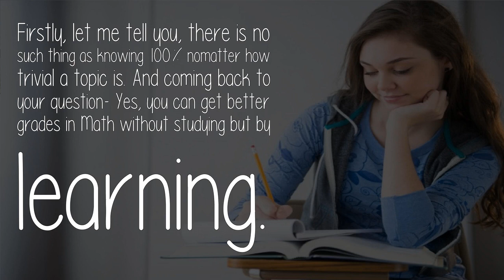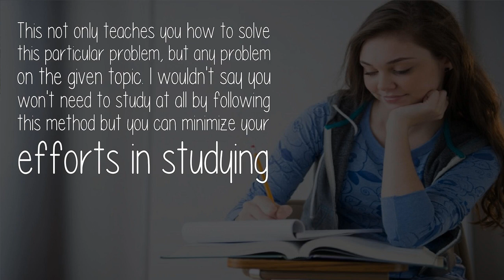How Do You Get Better Grades In Math Without Studying Because You Already Know The Topics 100?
Firstly, let me tell you, there is no such thing as knowing 100% nomatter how trivial a topic is. And coming back to your question- Yes, you can get better grades in Math without studying but by learning.